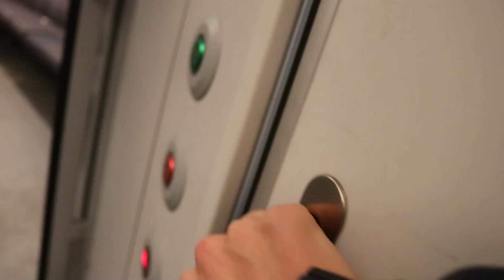COKE SNUIVEN met UnaGize en JordenTheNinja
Een simpele video met f*cked up dingen.